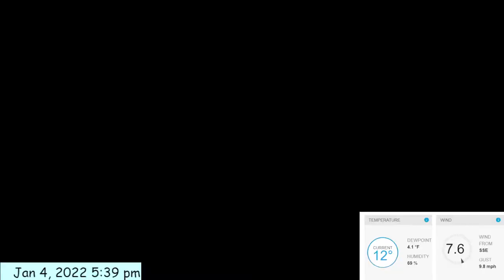Weathercam timelapse Jan 4, 2022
The dregs of blizzardy weather overnight start the day, then lightens up and a gorgeous sequence of weather changes follow.

Timelapse created using an inexpensive USB Webcam pointing out at the world from inside our home towards the North/Northeast. Connected to an older laptop running OBS Studio and ffmpeg freeware to record and process the video.

To get the timelapse effect I researched how to set parameters in OBS Studio to record at 1/6th of a frame per second. This captures a frame of video every 6 seconds. Unless the recording is modified, that frame will also take up 6 seconds of the playback from the raw recording, sort of like a slide show.

To make this into a usable timelapse, I have to remove that extra length of each frame. So I processed the video using ffmpeg, another open source tool, to shorten those frames and get the video to have the timelapse effect.

I've added some overlays to the OBS Studio recording. One to indicate day and time, and the other to display a portion of my home weather station data.